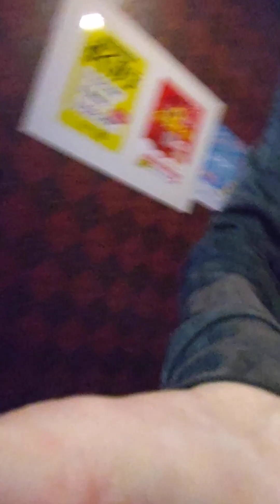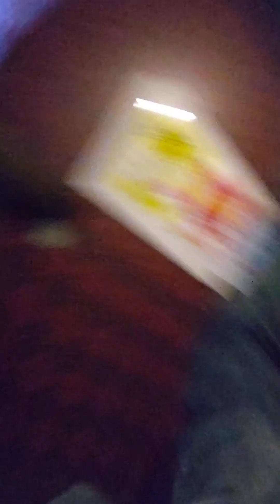望月緋音の願い。ゆずれないこと。品格ある装い。ストレスを増やす行動、考え方をやらない。